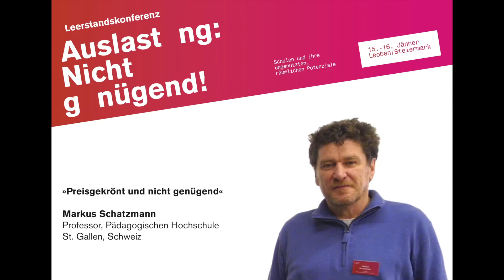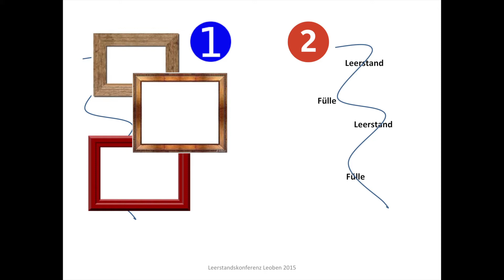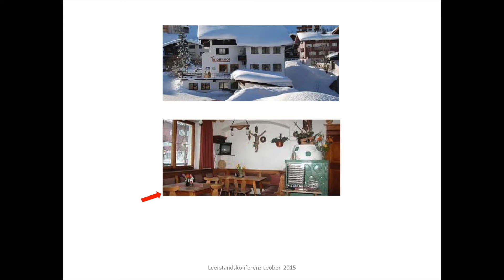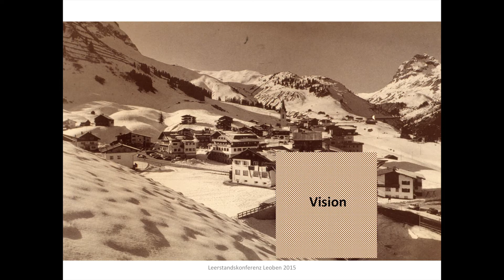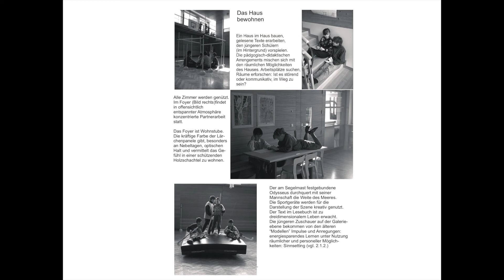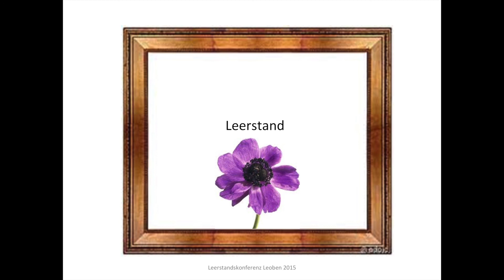Leerstandskonferenz: Vortrag Markus Schatzmann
Leerstandskonferenz »Auslastung: Nicht genügend!«
15./16. Jänner 2015 in Leoben/Stmk

Einführungsvortrag: »Preisgekrönt und nicht genügend«
Referent: Markus Schatzmann - Professor, Pädagogischen Hochschule St. Gallen, Schweiz